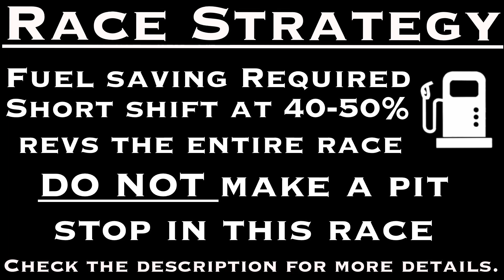Gran Turismo 7 - Circuit de la Sarthe Gr.1 - Daily Race Strategy Guide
Welcome to my Race Strategy Guide for Daily Race C 12/12/22 around Circuit de la Sarthe on Gran Turismo 7

This Daily Race features Gr.1 cars around Circuit de la Sarthe with mandatory Racing Medium Tyres.

The car I will be using for this race: Porsche 919 Hybrid Gr.1

BOP - ON
Laps - 5
Tyres - X4
Fuel - X7

STRATEGY TLDR;
Conserve fuel, DO NOT PIT on this track, the time loss is to substantial.
To save the fuel required to get to the end of the race short shift at 40-50% revs but keep the fuel in setting 1. If you’re using an Automatic Transmission then you will need to change the fuel setting to 2 or 3.
Always short shift out of corners for fuel saving as well as keeping the car from spinning out.

This race will be very tight on fuel so it might take some practice but if you short shift at 40-50% the entire race you shouldn’t have any problems getting to the end.

If you're sitting behind somebody on a long straight and getting a good slip stream you could save even more fuel by changing the fuel setting to 1 or 2, this will help out a lot but if you're in the lead or have nobody within slip stream range then you will need to stick to the fuel saving requirements that I have recommended.

Be careful for dirty air when following a car closely, especially when your going through the last sector, a lot of it can be taken flat out when you're not following a car but if you are you might have understeer so keep that in mind.

The Porsche 919 Hybrid is a no brainer for this race, it has much better downforce than any other Gr.1 car while having the power we need, its also decent at fuel saving and will get you to the end without a stop.

On Lap 1 and 2 the car will feel a little bit heavy to drive because of the full tank of fuel but as you burn it off from lap 3 onwards the car will start to feel lighter and lighter as the tank empties which will help you in the last sector of the lap and its a little bit easier on fuel in the last few laps because the car is lighter.

Tyres won’t be an issue for this race.

I did a custom race with the same settings as the Daily Race for testing reasons and to get a clean race without being hit off.

I have the Traction Control set to level 0 for this Video but that’s personal preference and you can choose whatever setting you want, although having it set higher will cost you time so its worth getting used to a low level of Traction Control or turning it off all together would be even better.

I also show my steering and pedal inputs via a couple of cameras to show my inputs if that interests you.

Here are some timestamps for the video:

Race Strategy TLDR - 0:00

Race Setup - 0:07

Race Start - 0:33

Race End -  17:40

Outro - 17:52

Settings Used:

Manual Transmission
ABS - Default
TCS - 0 (Unless specified above)

Equipment Used:

Fanatec Gran Turismo DD Pro
Fanatec Formula Wheel Carbon